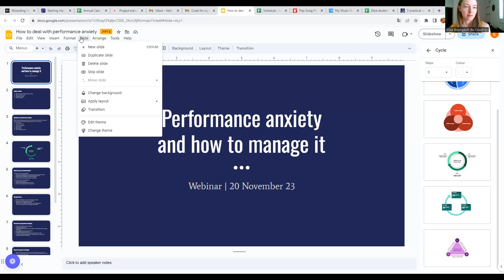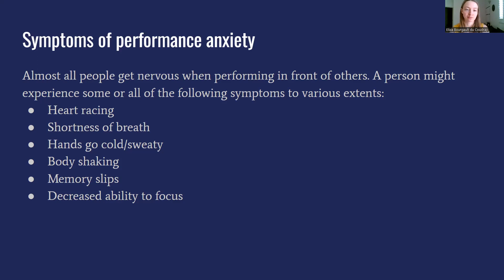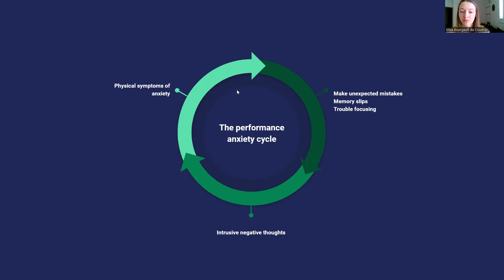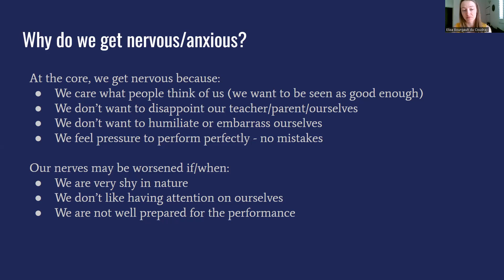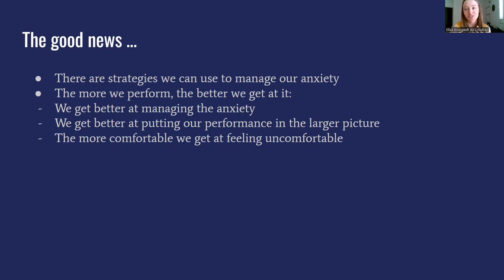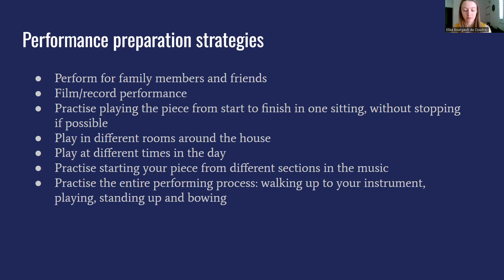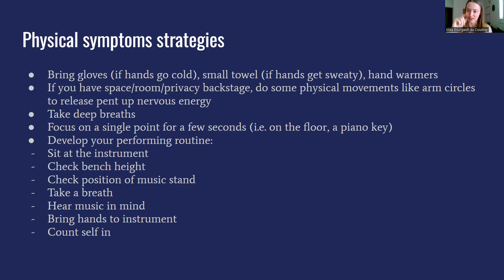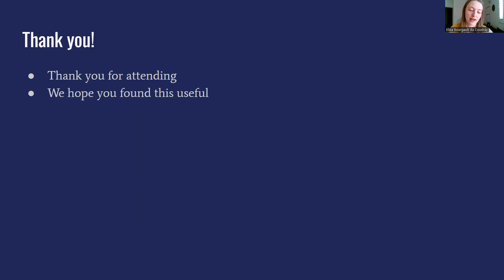Performance anxiety and how to manage it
Performance anxiety is something that all students experience and have to deal with at some stage in their journey. In this webinar, Eliza talks about the causes and symptoms of anxiety, and provides practical strategies for students to manage and control their anxiety.